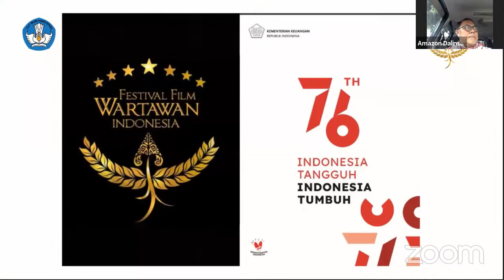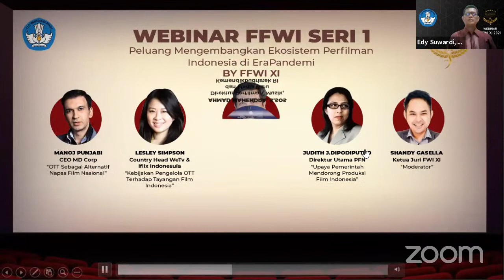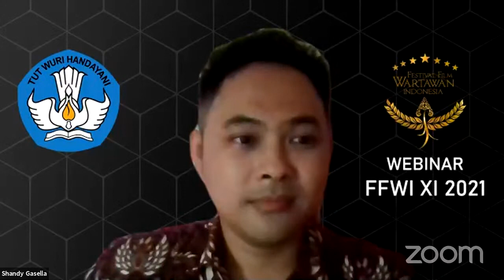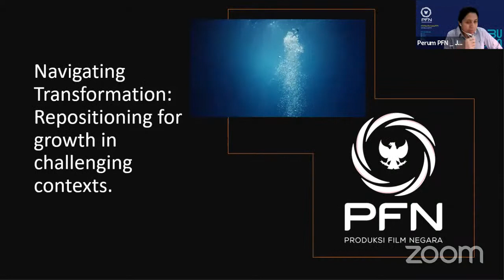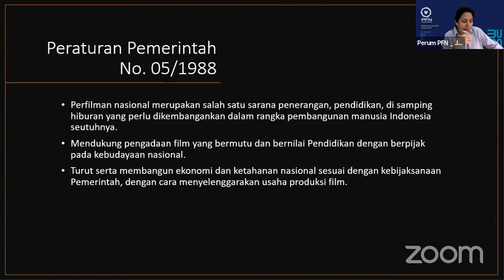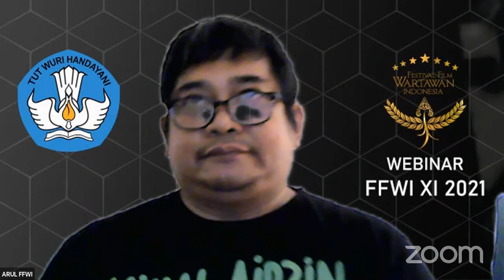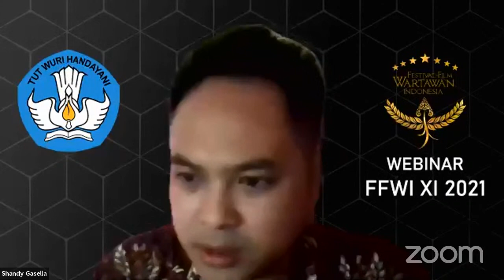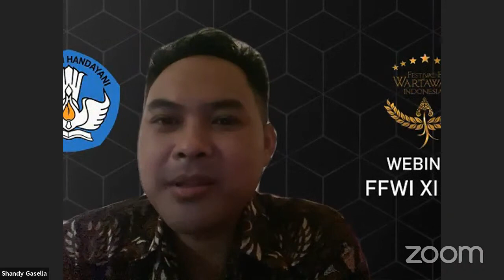Bincang Virtual FFWI "Memaksimalkan Penonton Film Indonesia di OTT"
Webinar Zoom FFWI "Memaksimalkan Penonton Film Indonesia di OTT"

Jumat 20 Agustus 2021 jam 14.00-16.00 WIB

FFWI Bincang Online bersama;
1. Mrs. Judith J Dipodiputro- CEO Perum PFN
2. Ms. Lesley Simpson- Country Manager We TV & IFlix Indonesia.
3. Mr. Manoj Punjabi - CEO MD Corp

Virtual Event FFWI 2021 supported by MIKTI